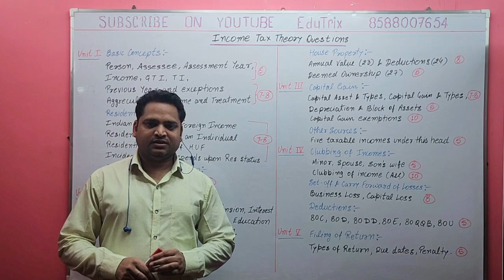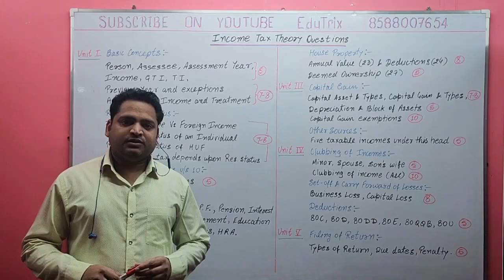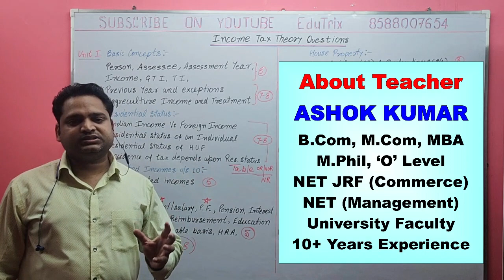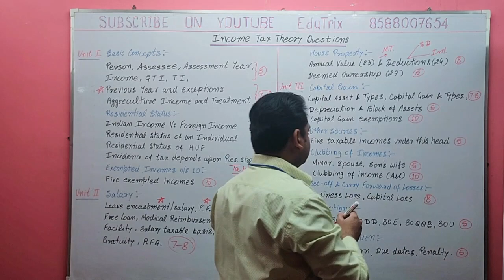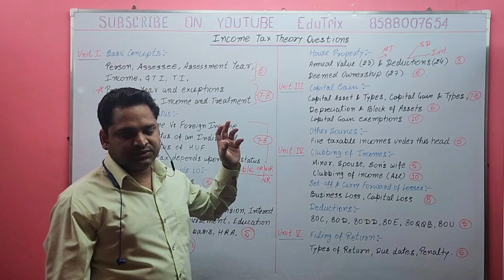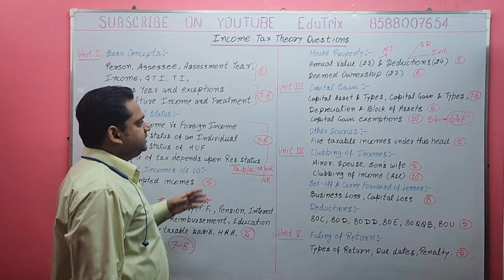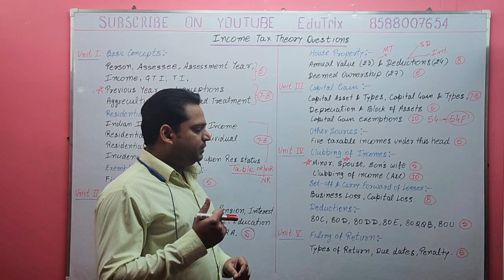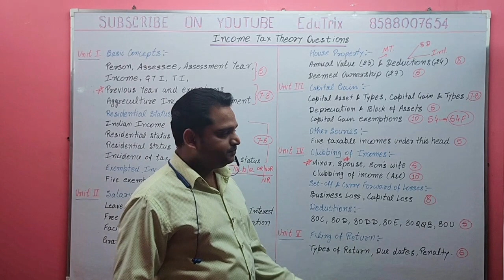Income Tax Important Theory Questions in Hindi B.Com 3rd Sem | EduTrix | AshokKumar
Download EduTrix Application:
Video about:This video explains important questions of income tax in hindi.  This is very useful for BCom(P), BCom(H), CBCS, MCom, BBA, MBA, LLB, LLM, Law Classes, CA, CS, CMA, NET Commerce, IAS Commerce, UPSC Commerce, SSC, CLAT, Bank PO, Competitive Entrances Exam and other Commerce and Management Students.